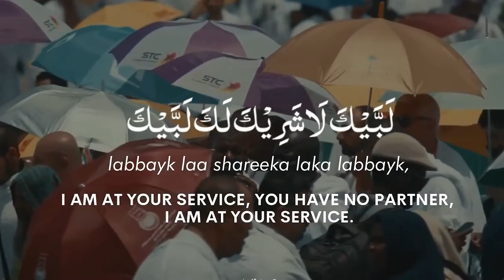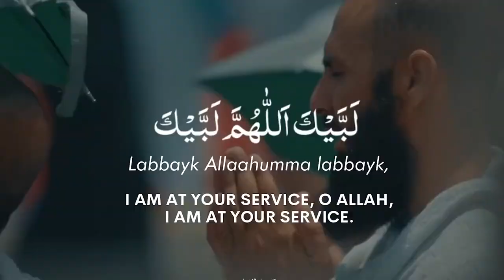হজ্জ ও ওমরাহ যাওয়ার আগে যা জানা জরুরী। গুরুত্বপূর্ণ নছীহত। শায়খ আমানুল্লাহ মাদানী। Amanullah Madani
🕋 হজ্জ ও ওমরাহ যাওয়ার আগে যা জানা জরুরী
🕋 হজ্জ ও ওমরায় যাওয়ার পূর্বে আক্বীদা-আমল সংশোধন করুন!
🕋 বিষয়:  হজ্জ ও ওমরাহ যাত্রীদের জন্য গুরুত্বপূর্ণ কিছু নছীহত
🕋 শিরক ও বিদআত মুক্ত হজ্জ করতে চাইলে ভিডিওটি দেখুন!

আমানুল্লাহ বিন ইসমাইল মাদানী,আমানুল্লাহ মাদানী,আমানুল্লাহ বিন ইসমাইল মাদানী ওয়াজ,আমানুল্লাহ বিন ইসমাইল মাদানী নতুন ওয়াজ,বাংলা ওয়াজ আমানুল্লাহ বিন ইসমাইল মাদানী,শাইখ আমানুল্লাহ মাদানী,শায়েখ আমানুল্লাহ বিন ইসমাইল মাদানী,শায়খ আমানুল্লাহ বিন ইসমাইল মাদানী,আমানুুল্লাহ বিন ইসমাইল মাদানী,আমানুল্লাহ বিন ইসমাইল,শায়খ আমানুল্লাহ মাদানী,আমানুল্লাহ বিন ইসমাইল মাদানী নতুন ওয়াজ,শায়খ আমানুুল্লাহ বিন ইসমাইল মাদানী,শাইখ আমানুল্লাহ মাদানী ২০২৩,রোজা আমানুল্লাহ মাদানী
হজ ২০২৩। hajj 2023 news,হজ্জ ২০২৩ আপডেট বাংলাদেশ,হজ্জ ২০২৩,হজ ২০২৩। sintu dot com,হজ ২০২৩ সংবাদ,বাংলাদেশের হজ ২০২৩,২০২৩ সালের হজ আপডেট,হজের খবর ২০২৩,2023 হজ ২০২৩,2023 হজ ২০২২,২০২৩ সালে হজ,হজের প্যাকেজ ২০২৩,হজের আপডেট ২০২৩,২০২৩ সালে হজের খরচ,2023 হজ হজ ২০২৩। sintu dot com,হজ ২০২২। sintu dot com,2022 হজ ২০২২,হজ ২০২২। hajj 2022 news,হজ ২০২২ সংবাদ,হজ ২০২৩ । রেজিস্ট্রেশন!! শুরু করুন আজই,hajj 2023 news update today হজ

হজ্জ প্রশিক্ষণ,হজ্জ,হজ্জ প্রশিক্ষন,হজ্জের প্রশিক্ষণ,সহীহ হজ্জ প্রশিক্ষণ,হাতে কলমে হজ্জ প্রশিক্ষণ,হজ্জ প্রশিক্ষণ- ২০২২,প্র্যাকটিক্যাল হজ্জ প্রশিক্ষণ,হজ্জ ও ওমরাহ্‌ প্রশিক্ষণ কোর্স,প্রশিক্ষণ,হজ্জ প্রশিক্ষণ- ২০২৩,হজ্জ করার নিয়ম,hajj amol :-হজ্জ প্রশিক্ষণ,ওমরা হজ্জ করার নিয়ম,হজ্জ প্রশিক্ষণ সম্পর্ণ গাইড লাইন,হজ্জ ও ওমরাহ্ প্রশিক্ষণ কোর্স,হজ্জ প্রশিক্ষণ কোর্স মুজাফফর বিন মহসিন,হজ্জের নিয়ম কানুন,হজ প্রশিক্ষণ,hajj / হজ্জ প্রশিক্ষণ by shahidullah khan madani